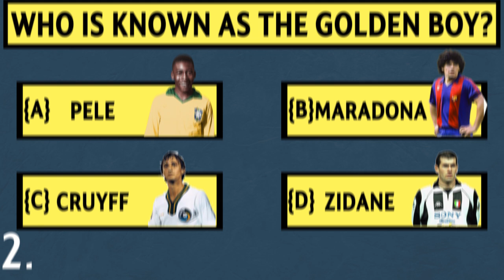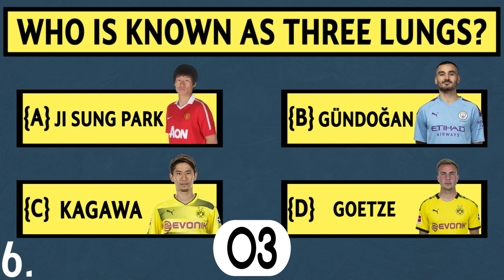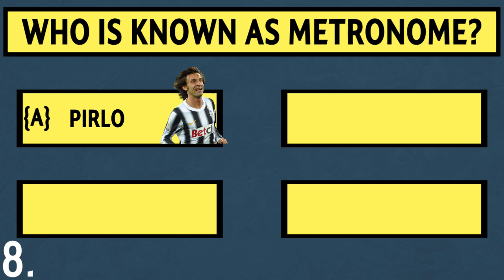Guess The Player From Nicknames!? | Football Quiz